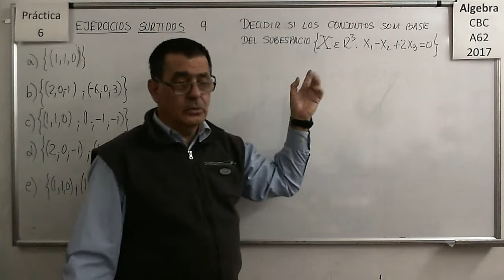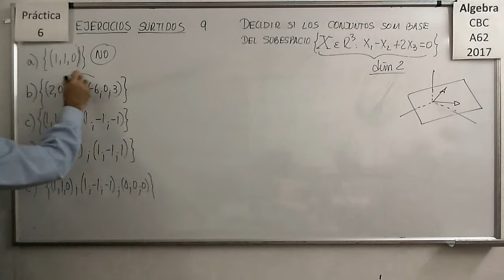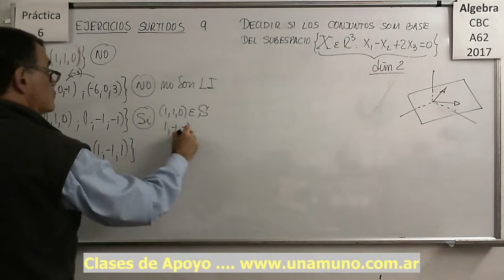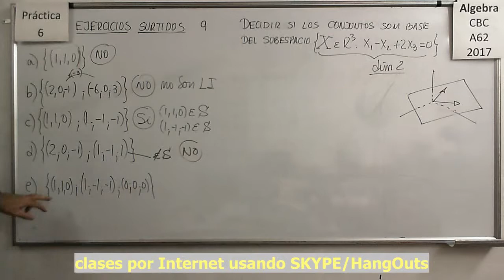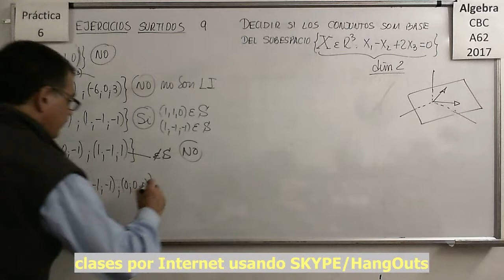Álgebra CBC A-62 Práctica 6 - Ejercicio Surtidos 09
Determinar si una serie de conjuntos de vectores son Base de un Sub Espacio Vectorial. Repaso de los conceptos que definen que un conjunto de vectores sea una base.